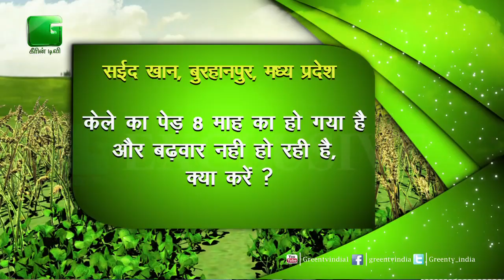केले की खेती (Banana Farming) में कैसे पाए ज्यादा पैदावार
Puchhe Apna Sawal | Agri Gyan |Kisan Live | Caller Online | Kisan On Call | Puchhe Apna Sawal On Green TV